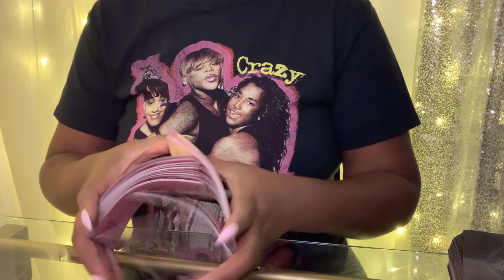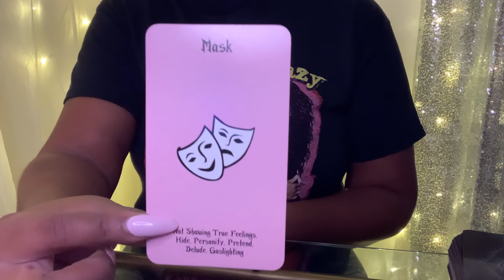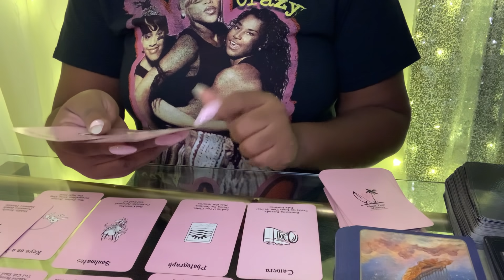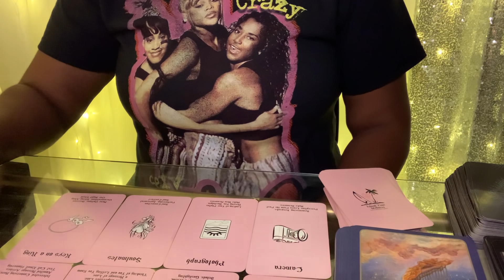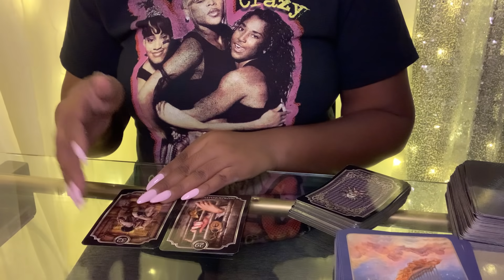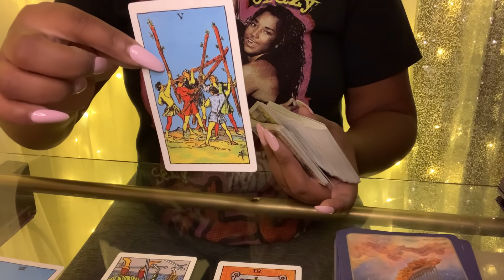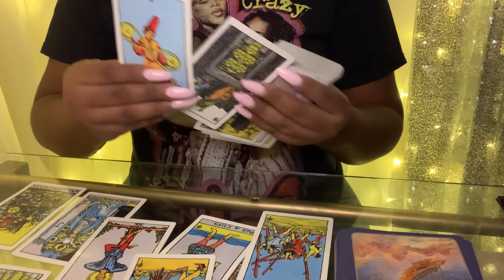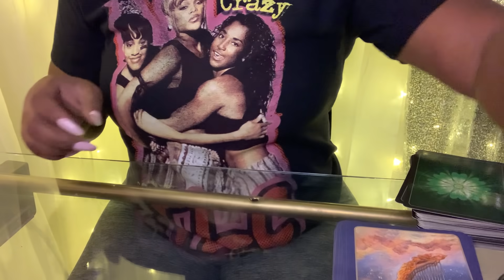They Gambled With Your Heart And Almost Lost It All...🧿🧡✨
Hey Y’all welcome to MyChannel...❤️

Currently not Accepting Personal Readings
✨✨✨✨✨Mystic B’S Twinflame Conversation’s and Secrets...✨✨✨

✈️✈️✈️Divine Feminine Conference ✈️✈️✈️

🚨🚨🚨Virtual Tickets 🚨🚨🚨

Address To Send Samples For The Conference

301 Memorial drive SE, Apt 217, Atlanta,  GA

🌻🌻🌻Mystic Beauutie’s Answer Oracle Cards 🌻🌻

Hey Tribe ❣️
🚨🚨🚨Link to Mystic B’s Official Unofficial / Deck 🚨🚨🚨

🍪🍪🍪Link To My Moms Shop🍪🍪🍪

📌📌📌 my spiritual advisor￼ 📌📌📌